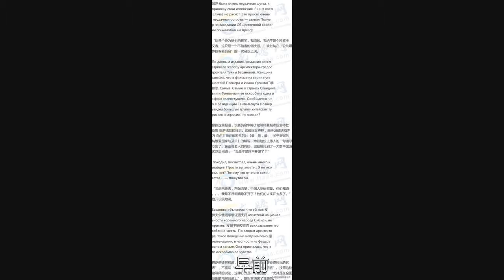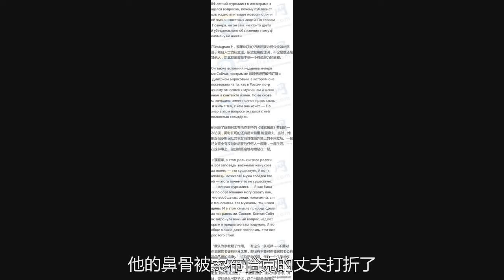【龍騰網】俄知名電視主持人因辱華言論公開道歉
ПознероправдалсязарасистскуюшуткуВладимирПознерпринесизвинениязашуткупрокитайцевАлексейШевелев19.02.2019,19:59“我是不是眼睛睜不開了”。俄羅斯電視主持人兼記者弗拉基米爾波